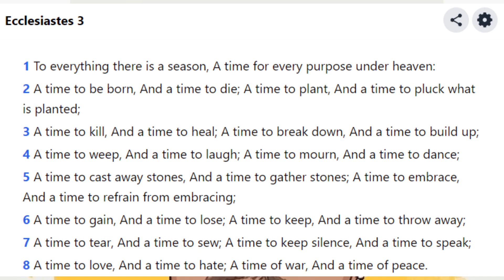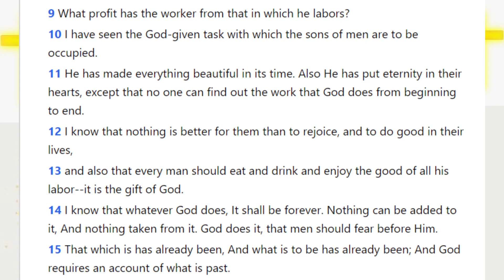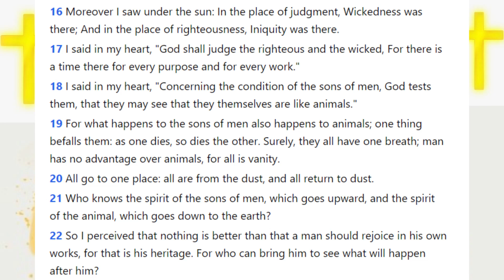Lets Take A Look At Ecclesiates 3!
If you want to connect with me or want me to see a particular video to bring to the channel that is Christ-like or exposing the wickedness of the world please DON'T HESITATE TO EMAIL ME: